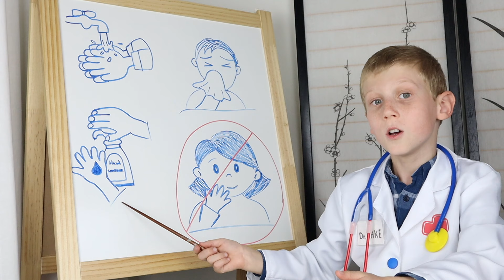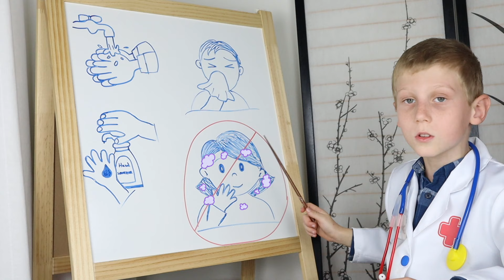Doctor Set Toys | Wash your hands to be healthy | Mike and Jake pretend play |Doctor kit डॉक्टर सेट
In this video Mike and Jake show kids how to protect themselves from germs and learn good hygiene habits  to stay healthy :)  डॉक्टर सेट
Fun and educational pretend play for children.